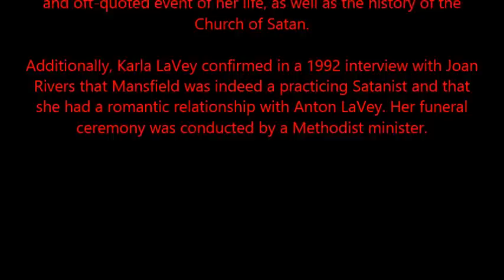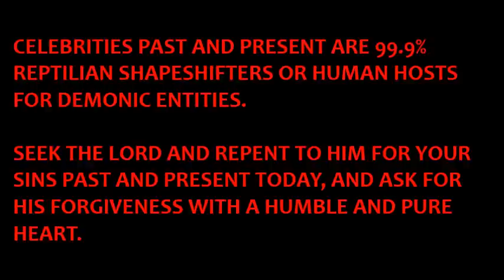REPTILIAN SHAPESHIFTER JAYNE MANSFIELD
Connected Site - Eyeoftheangel
Reptilian/Demon/Shapeshifters